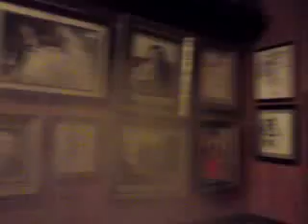aly oslavka honey 1 20090516 234254